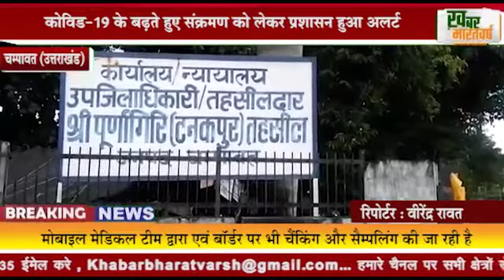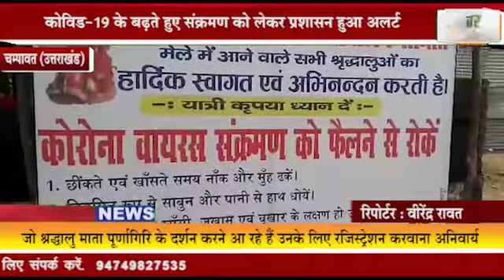चम्पावत (उत्तराखंड) : कोविड-19 के बढ़ते हुए संक्रमण को लेकर प्रशासन हुआ अलर्ट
नेपाल बॉर्डर पर भी नियमो का सख्ती से पालन किया जा रहा है
जो श्रद्धालु माता पूर्णागिरि के दर्शन करने आ रहे हैं उनके लिए रजिस्ट्रेशन करवाना अनिवार्य
          मोबाइल मेडिकल टीम द्वारा एवं बॉर्डर पर भी चैंकिंग और सैम्पलिंग की जा रही है